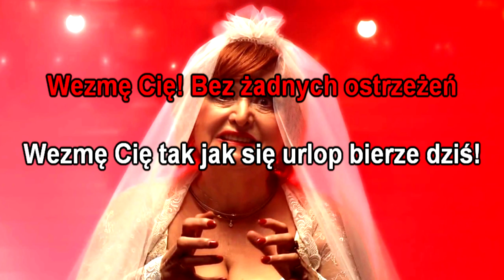Poparzeni Kawą Trzy - Wezmę Cię | KARAOKE